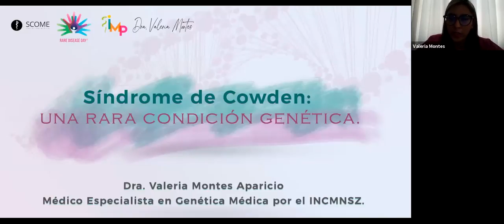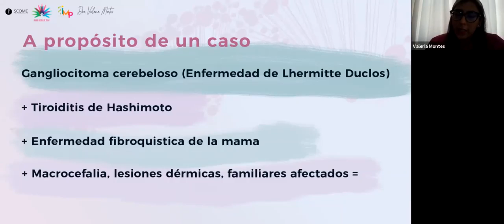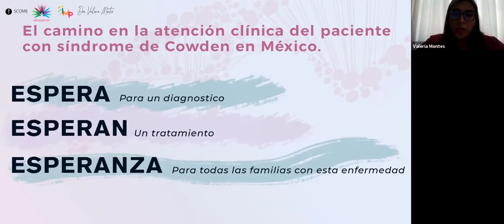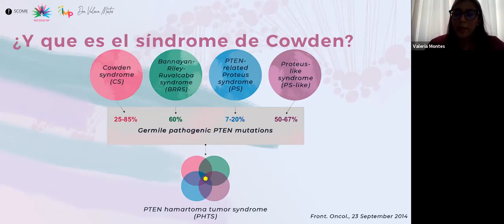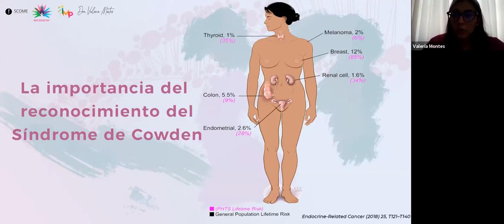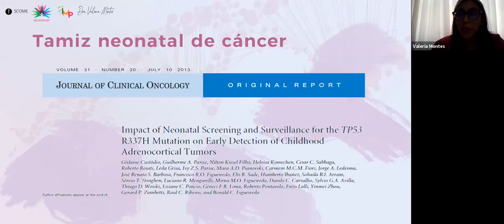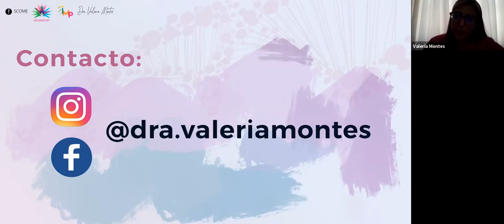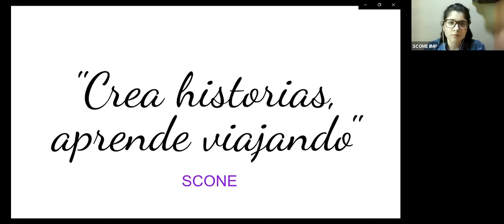Rare Diseases Days: Síndrome de Cowden por la Dra. Valeria Montes